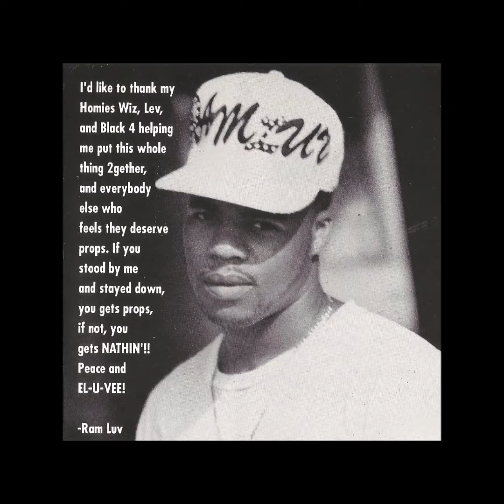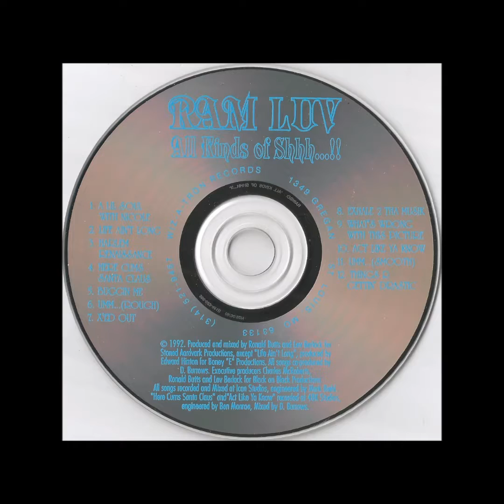Ram Luv ‎– All Kinds Of Shhh...!! - Life Ain't Long (In Tha Game)